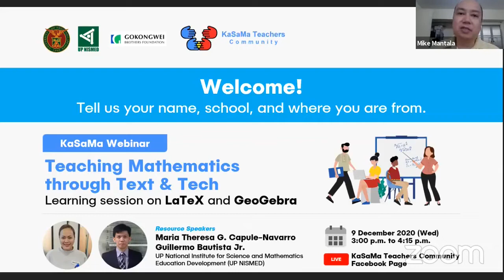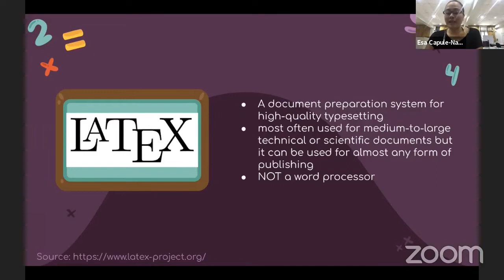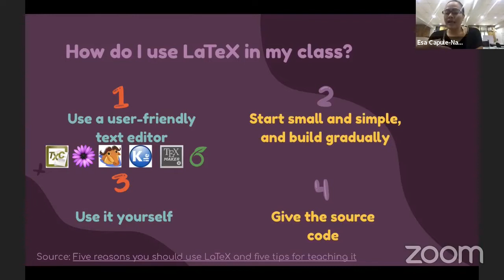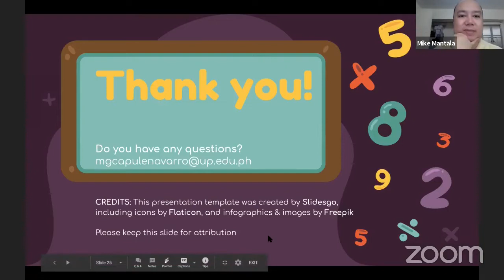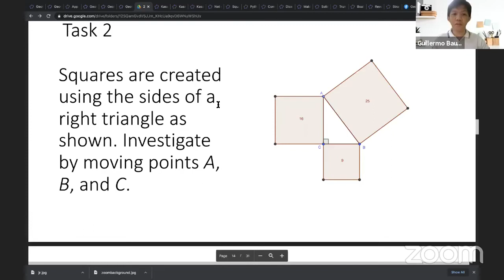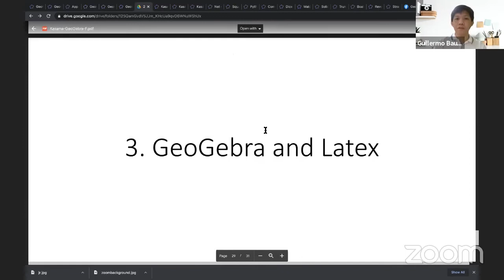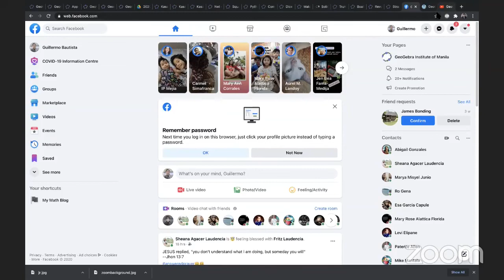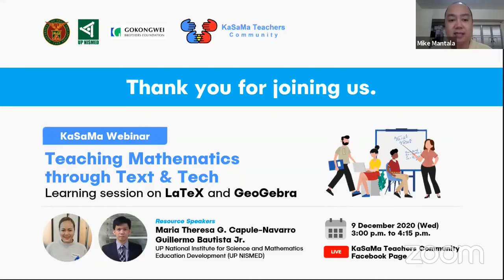Teaching Mathematics Using Text and Tech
This professional development session looks into ways of creating accurate mathematics content and text by using LaTeX, a high-quality typesetting document preparation system, and GeoGebra, a dynamic mathematics software capable of creating interactive content. The two-part webinar session also shows how LaTeX and GeoGebra interact.